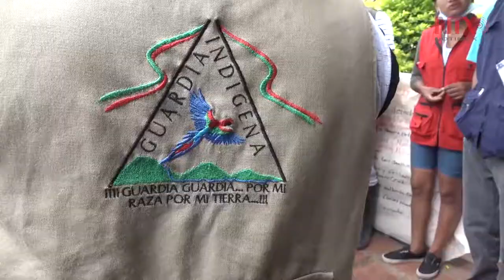Colombia decreta emergencia económica por 30 días en Mocoa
El Estado de Emergencia Económica, Social y Ecológica para Mocoa, permitirá fortalecer todos los mecanismos necesarios para garantizar la supervivencia de los damnificados por la tragedia, mejorar canales de suministros, restablecer las telecomunicaciones y los demás servicios públicos, en las áreas rural y urbana de la ciudad